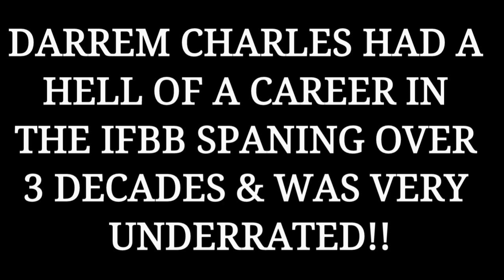*DARREM CHARLES* | The Ultimate Posing Routine - 2000 Arnold Classic!! [HD]..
So guys the question of the day is was Darrem Charles one of the most underrated bodybuilders of all time?? Now in my opinion I think he was definitely one of the most underrated bodybuilder ever for some reason or another he just wasn't household named bodybuilder and he was so overlooked at alot of competitions but then again when he was in his prime he competed with the likes of Ronnie Coleman, Dorian Yates, Kevin levrone, Shawn Ray you guys get the hint. So he competed in a very very tough era of bodybuilding but he did place pretty well throughout the years and he did have a lot of first-place finishes and a lot of second-place finishes but he did fly under the radar his whole career plus he just wasn't that popular but with a physique like this he should have been a lot more popular and maybe he could have been more of a household name put on another few pounds on him with that conditioning he would be unstoppable esp with that back Development but I digress!!

So let me know when you guys think about Darrem Charles at the 2000 Arnold Classic because this was a pretty dam good performance and his posing routine was very good as well but I digress again lol. So guy's without any further Ado Let's Get It On!!

MIKEYE46@INSTAGRAM